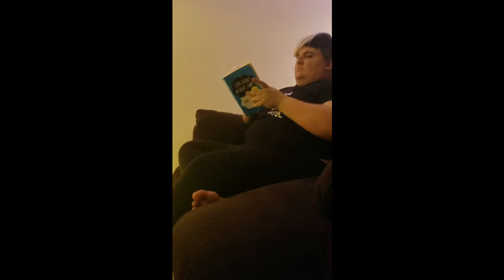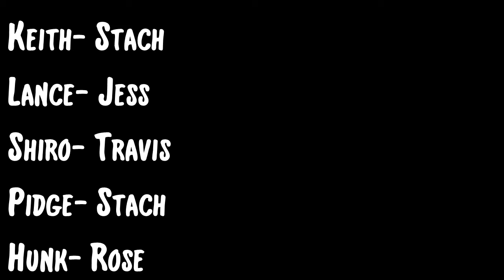Voltron Coming out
Keith and lance Have something to Tell shiro.